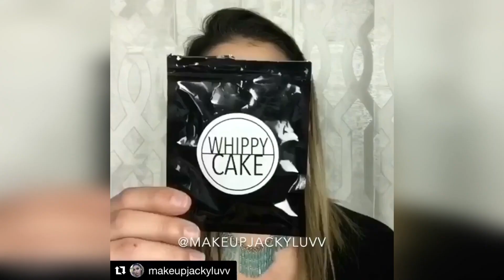Makeup Essentials for Beginners - Natural Looking Makeup Tutorial